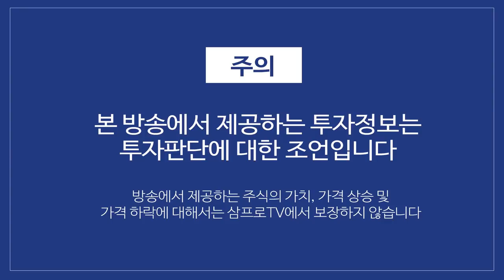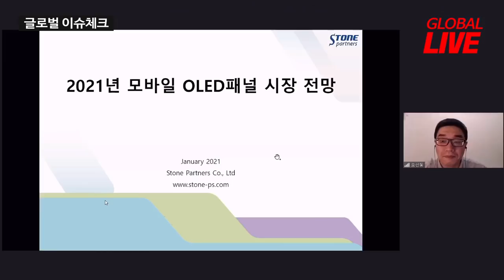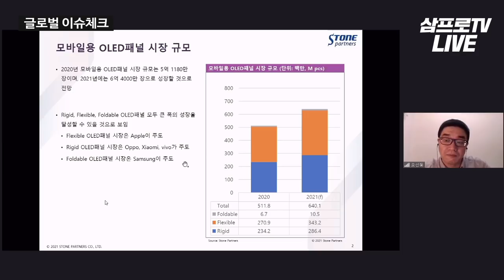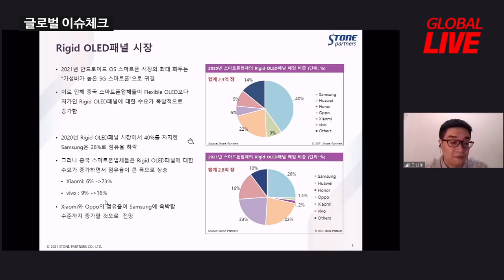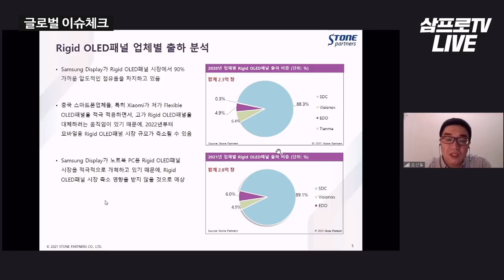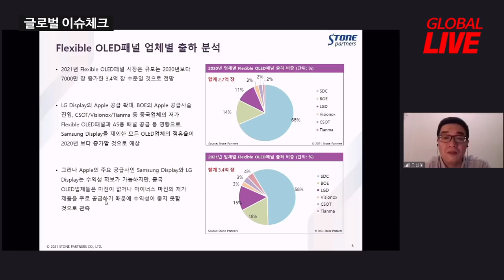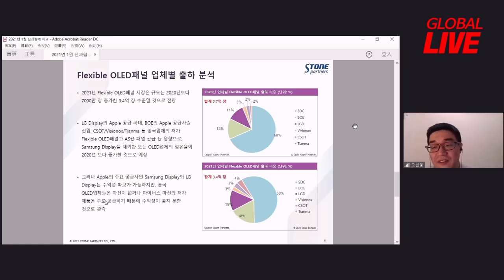휴대폰 패널 시장 철저 분석! 대만 현지 연결 f. 스톤파트너스 오선동 수석연구원